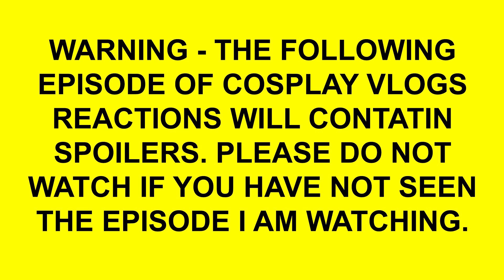Cosplay Vlogs Reactions | Doctor Who: The Magician's Apprentice | #34 | HD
My first reaction video as I watch the brilliant series 9 opener for Doctor Who!